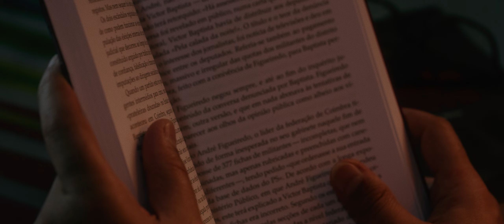Precious moments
Day for night, recreating twilight.
Just another reason to work on my cinematography. This time trying to recreate late afternoon twilight during morning time, as well, using motivated lighting. I tried my best to compensate for the contrast ratios with the changes from shorter to longer focal lengths, making the light and contrast look smoother on the face but still realistic while cutting in-between them.
As usual, this was just a test for me to work the light, contrast ratios, work my color grading to match shots and as well, editing.
This is my attempt at making it work.

Shot with Canon L, and Zeiss prime Lenses.

Music licensed by Artist: Eleven Tales - Quiet.